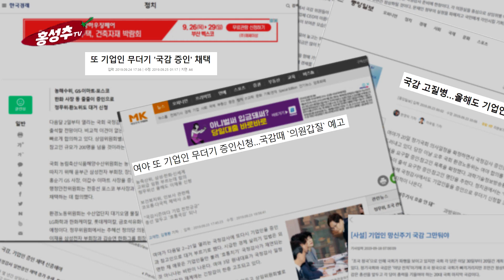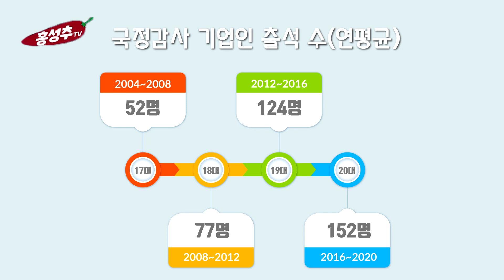국회의원들이 국정감사에 기업인들을 부르기 좋아하는 이유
20대 국회의 마지막 국정감사가 시행됩니다.
국감은 의회가 정부의 국정 활동을 감시하고 비판하는 자리입니다.
그런데 언제부터인가 국정 활동과는 관계 없는 기업인들이 증인으로 출석하고 있습니다.
국회의원들이 기업인들을 국감에 부르는 이유를 알아보겠습니다.